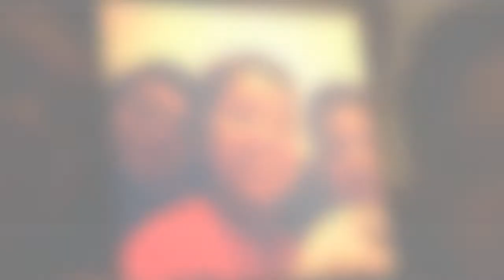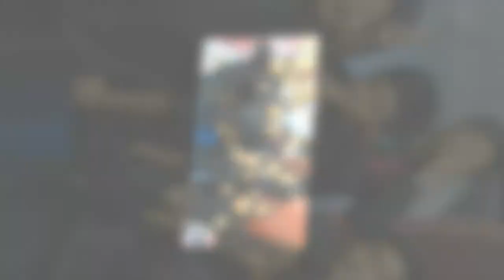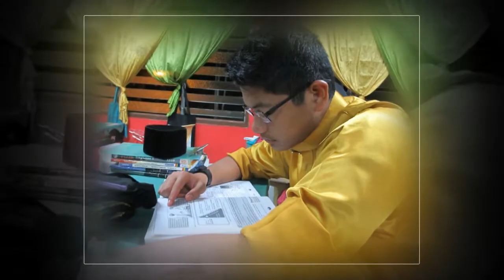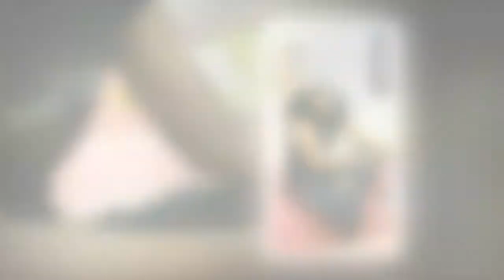Eudoxian Five Years Of Excellence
Montage for Grand Eudoxian Dinner 2017
Celebrating 5 years of excellence